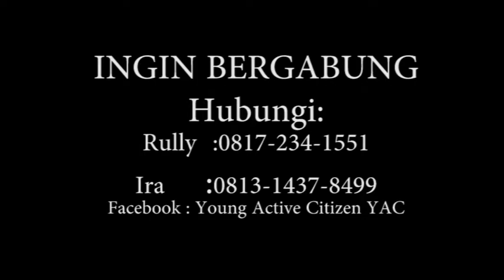Performed Duo JCI feat Dian di AJIB (Ajang Indonesia Berbakat) YAC (Young Active Citizen) JCI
Ingin bergabung Hub :
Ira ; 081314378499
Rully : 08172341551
FB : Young Active Citizen (YAC)